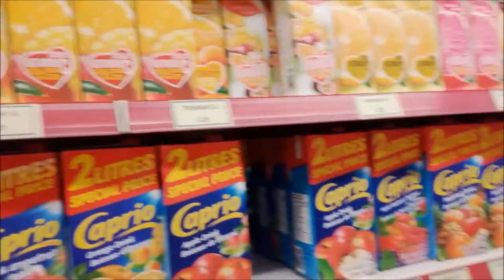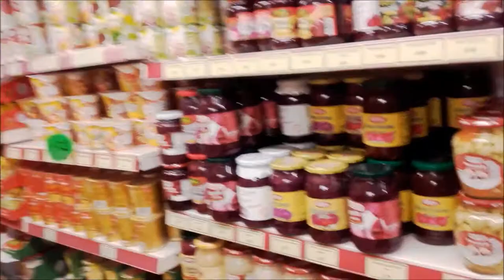Z Cyklu Dobre Rady Odc . 1 Wycieczka Do Crewe